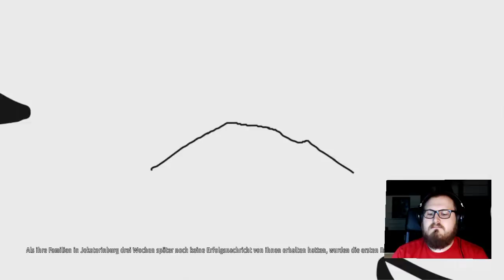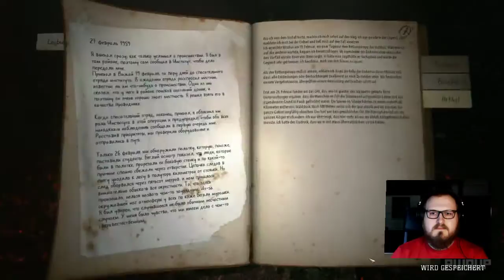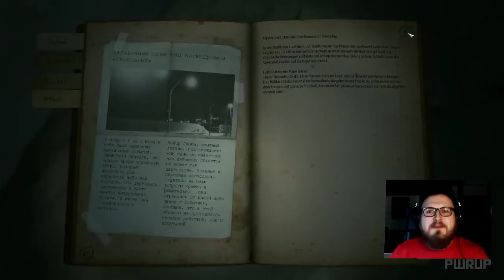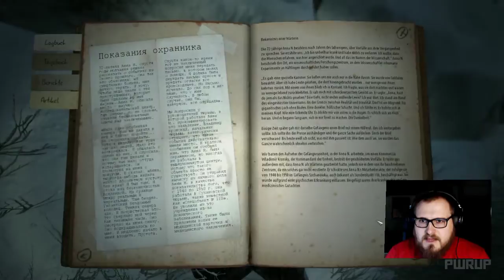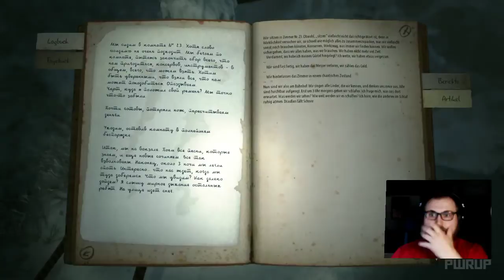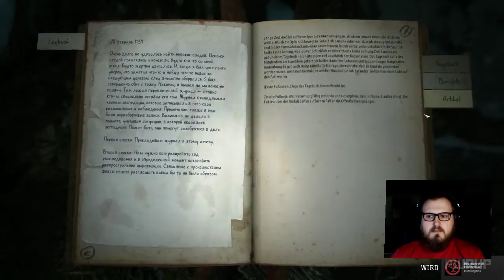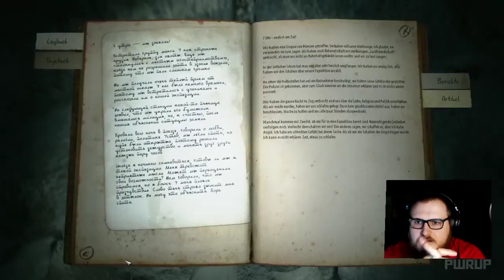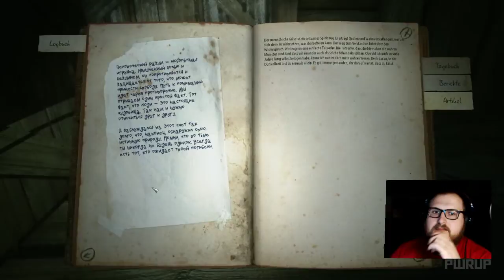Kholat // Planlos im Schneegestöber